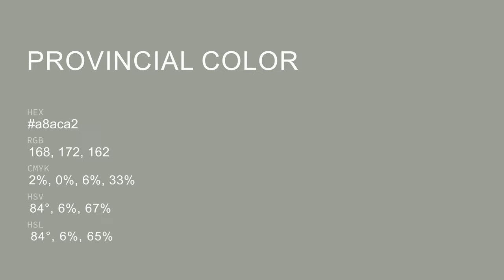Provincial color a8aca2 hex color - Grey color - Cool color a8aca2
What color is Provincial ? a8aca2 hex color - Grey color - Cool color a8aca2

Hex a8aca2 Color Code is also known as Provincial color.

Hex a8aca2 Color code in RGB color code model is created after adding 65.88% red color, 67.45% green color and 63.53% blue color.
Hex a8aca2 Color code in CMYK color (process color) code model is generated after subtraction of 2% cyan, 0% magenta, 5% yellow and 32% black.